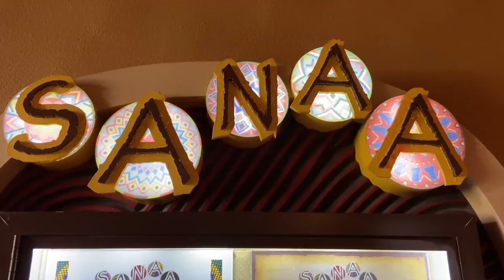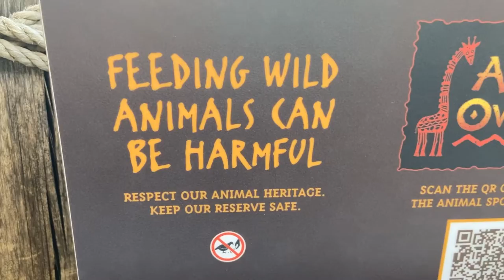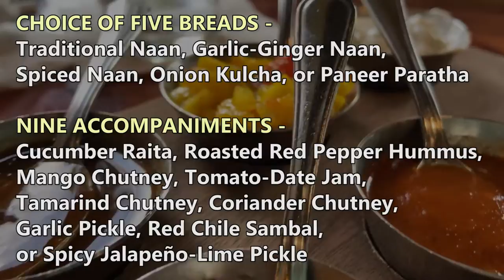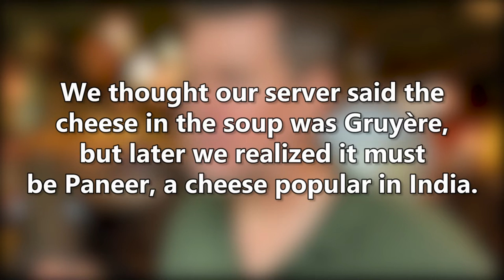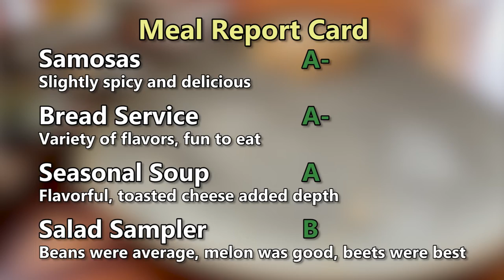We Had All the Appetizers at Sanaa in Disney's Animal Kingdom Lodge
Sanaa, located in Disney's Animal Kingdom Villas - Kidani Village, allows diners to experience the art of African cooking with Indian flavors, as exotic animals roam the Sunset Savanna.

Dinner Menu Appetizers:

Indian-style Bread Service
Choice of Five Breads and with all Nine Accompaniments
$19.00

Samosas
Potato and Pea Samosas with Tamarind and Mango Chutney (Plant-based)
 $9.00

Salad Sampler
Berbere Black-Eyed Peas, Watermelon and Pickled Fennel, Tunisian Beet Chermoula (Plant-based)
 $9.00

Tomato and Toasted Cheese Soup
$9.00

Our gear:
More Sunshine Please/Sunshine Nation/Five Foolish Mortals shirts:

More Sunshine Please iPhone Case:

More Sunshine Please Pop Sockets:

More Sunshine Please
LITHIA, FLORIDA 33547